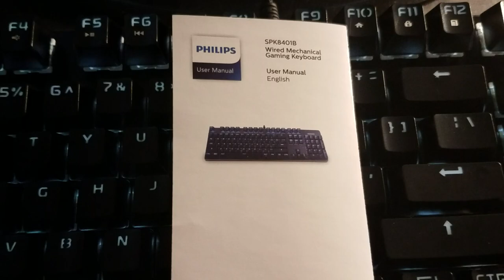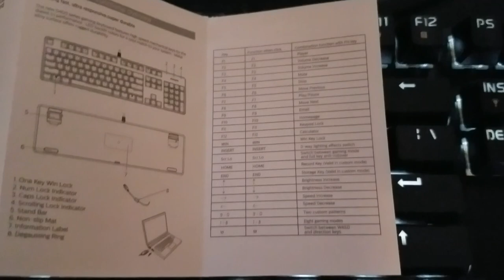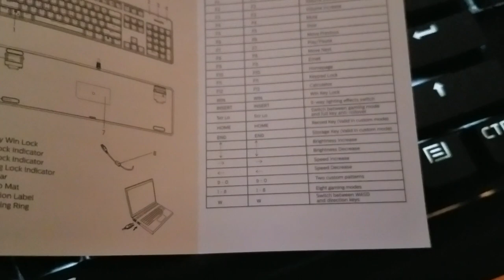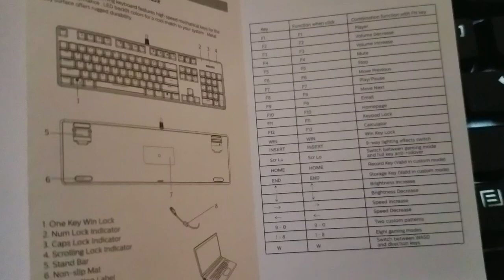How to use Philips G400 SPK8401B mechanical keyboard